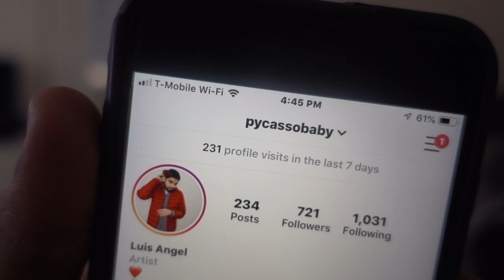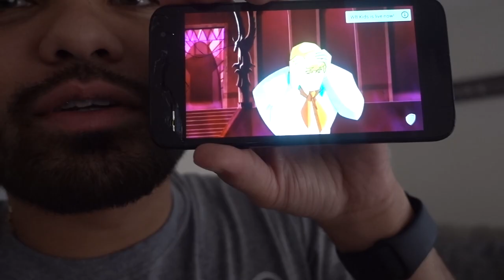This birthday gift made girlfriend cry! | Luis Angel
I surprised my girlfriend with a trip to Hawaii. she was emotional because it was always a dream of hers to go there. watch the whole vlog to see her reaction!

WATCH MY COMEDY SKITS ON MY INSTAGRAM!